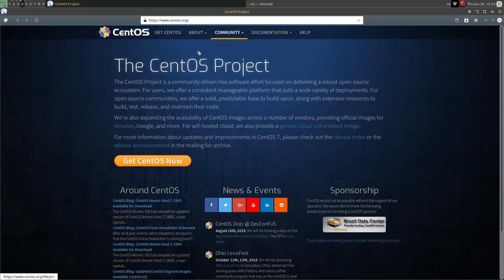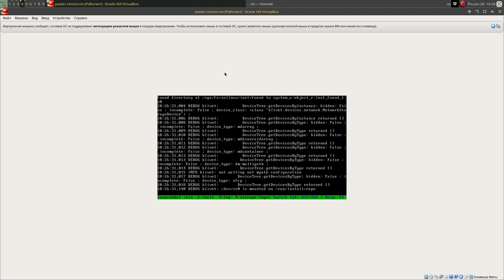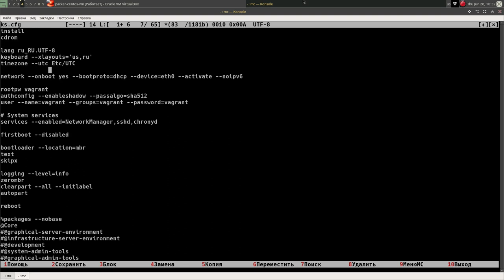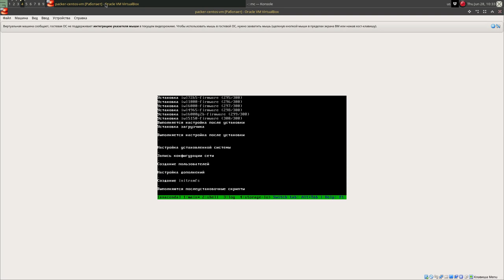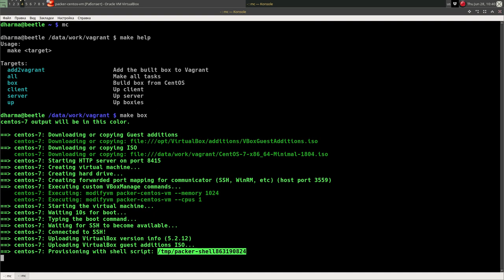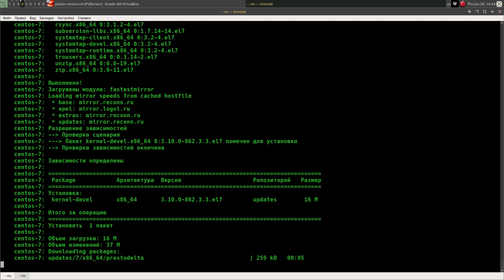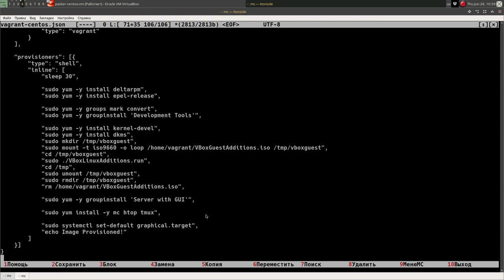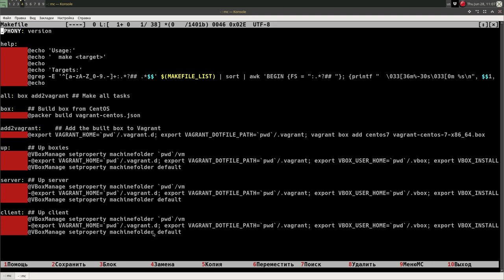Packer: создание box файла